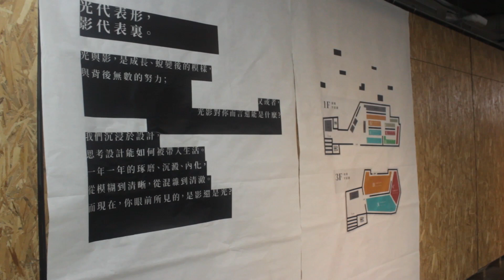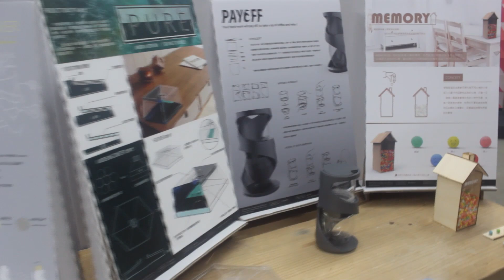2019 1 5 6工設期末展